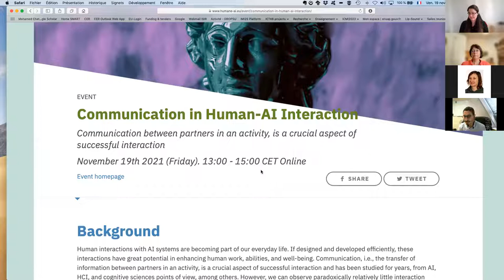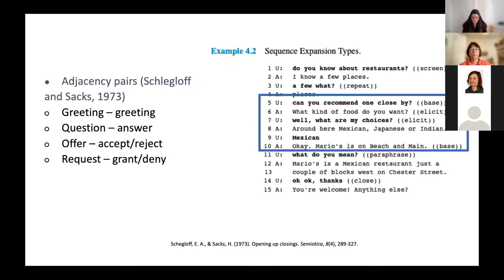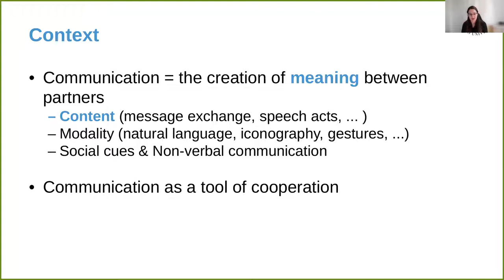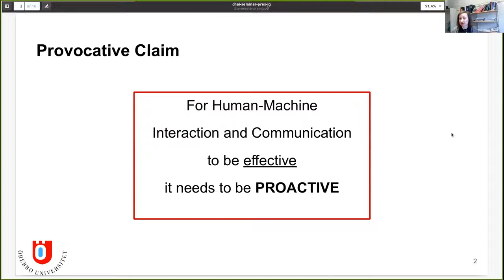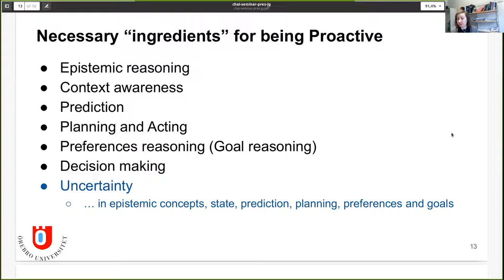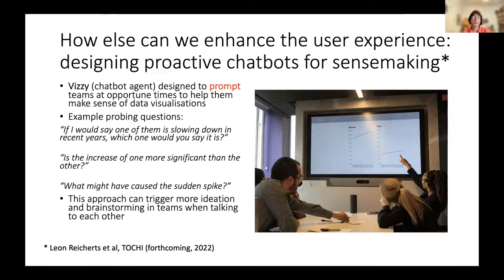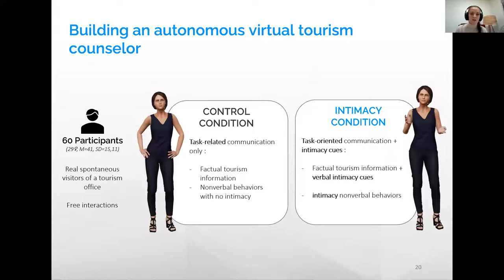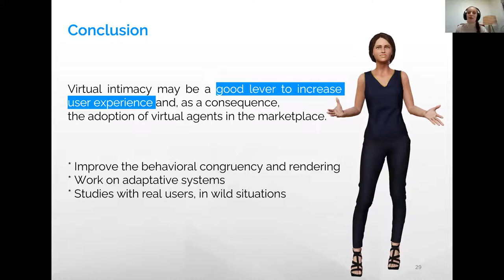Communication in Human-AI Interaction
The Humane AI project will develop the scientific foundations and technological breakthroughs needed to shape the ongoing Artificial Intelligence revolution. The goal is to design and deploy AI systems that enhance human capabilities and empower both individuals and society as a whole to develop AI that extends rather than replaces human intelligence.

This workshop aims to bring different communities closer to each other, understand the specificities and characteristics of communication in human-AI interaction, and identify the salient principles, methods, and theories one has to consider to build meaningful communication systems that involve human and AI partners.

Speakers:

Antti Oulasvirta, Aalto University
Delphine Potdevin, DAVI & LISN Paris Saclay
Florian Kunneman, Vrije Universiteit Amsterdam
Jasmin Grosinger, Örebro University
Jennifer Renoux, Örebro University
Yvonne Rogers, University College London
Mohamed Chetouani, Sorbonne University

Organizers:

Jennifer Renoux
Jasmin Grosinger
Mohamed Chetouani
Antti Oulasvirta

HumanAI - Toward AI Systems That Augment and Empower Humans by Understanding Us, our Society and the World Around Us